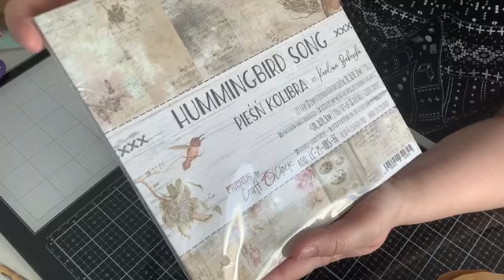NOUVEAU PROJET ALBUM DE LA COLLECTION PAPIER CRAFT O CLOCK LE TUTO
Groupe Facebook  : Scrapaude.